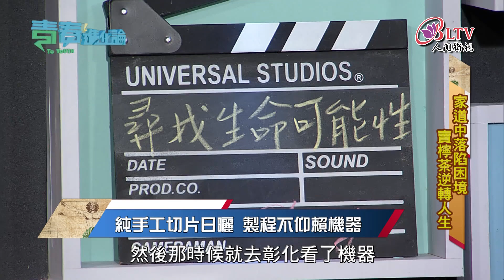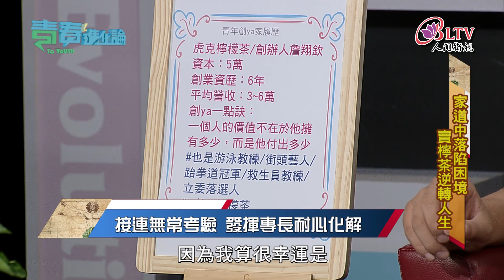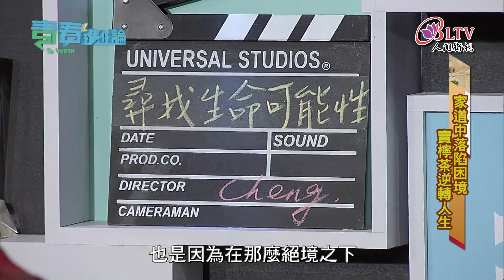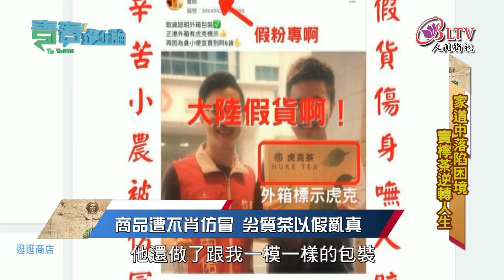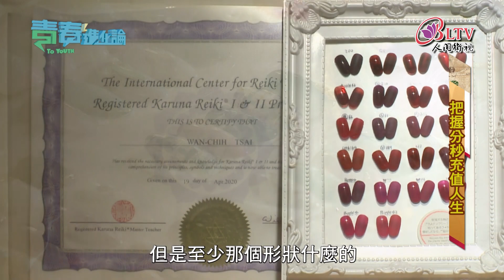《家道中落陷困境 賣檸茶逆轉人生－詹翔欽》、《把握分秒充值人生－蔡宛芝》Ep.17 青春進化論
有夢想勇敢去追，我的青春進化中！

《家道中落陷困境 賣檸茶逆轉人生－詹翔欽》
虎克船長詹翔欽是演講超過五百場的生命鬥士，也是有八張證照的游泳教練，他還是深受觀眾歡迎的街頭藝人，更重要的是他製作的檸檬茶是台灣百大伴手禮，也是澳洲外交官手上的台灣紀念品。
大學畢業時他父親癌逝，母親憂鬱症，妹妹需要學費升學，於是決定重啟停擺已久的製茶事業，家中三代製茶，在新埔是非常有名的製茶廠，現在由他和妹妹一起重新出發，以虎克茶的品牌讓這老字號茶廠開始回甘！

《把握分秒充值人生－蔡宛芝》
蔡宛芝一直有個用藝術助人的夢，因為從小愛表演，也有美術天分，國中讀美術班，畫畫、書法都通，更接觸美甲，嘗試多變的事物，高中考取表演藝術科，到後來主持演戲工作都圍繞在藝術領域。

但是她也努力抓牢來到她生命的機會，在籌備美甲工作室期間，利用空檔時間去餐廳打工，因為想推廣蔬食讓人更健康。疫情期間美甲事業停擺，她就加入生活用品直銷，藉此分享喜歡事物。因為追求「做什麼要像什麼」的工作態度，才30歲就累積驚人成果，因為她小時候見證為了還房貸，勤奮兼差的父親，決定追隨父親榜樣，把握分秒充值自己的人生！

🔻每週四、五 晚上9點 播出
🔻每週五、一 凌晨3點、下午1點 重播